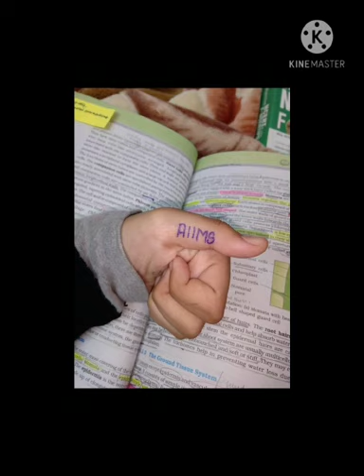neet aspirant 🩺 ll future doctor 💊🏥 ll AIIMS lover 😘❤️